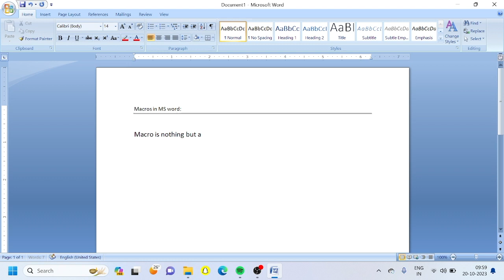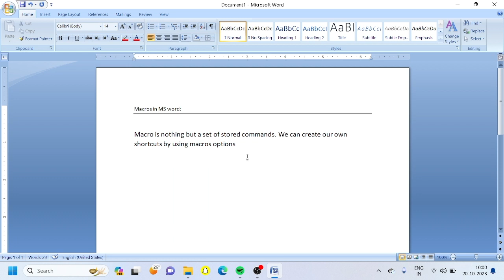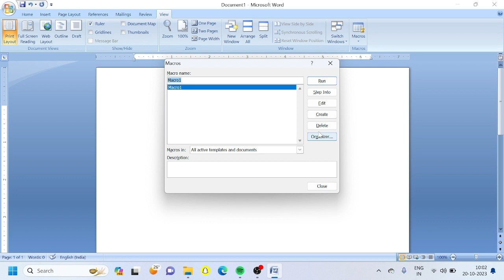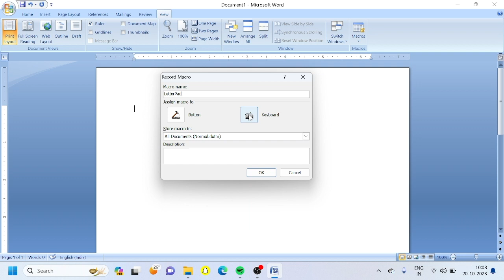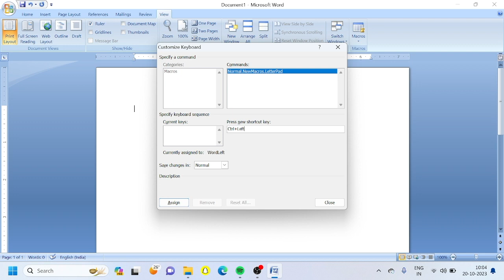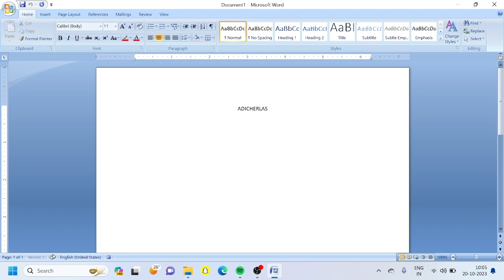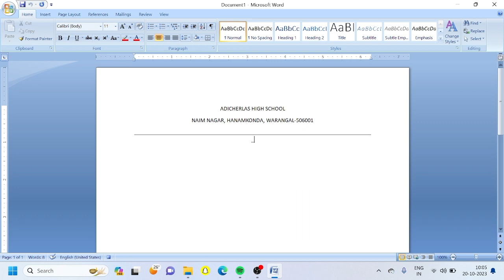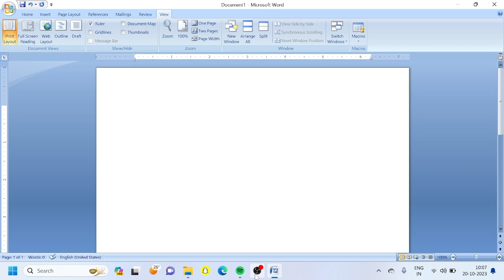How to Use Macros in Ms word Telugu | Ms word tutorial chapter - 7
Advanced Python with Data Engineering Tutorial

Python Tutorial